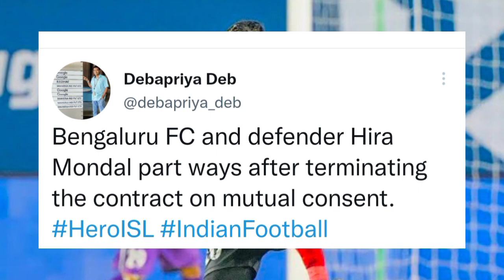സൂപ്പർ താരം ബാഗ്ലൂരുവിട്ടു ബ്ലാസ്റ്റേഴ്സിലേക്കെന്ന് സൂചന? | kerala blasters latest news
Bangalore star Hira Mandal left the club and the club and the player parted ways due to not getting a place in the team, but the fans are looking forward to see if the Blasters will acquire this defender.